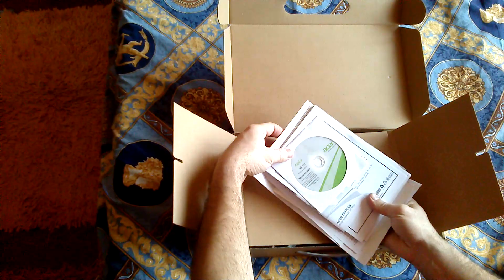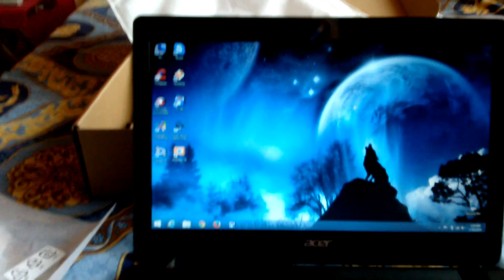Acer Aspire V5 123 Unboxing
Acer Aspire V5 123